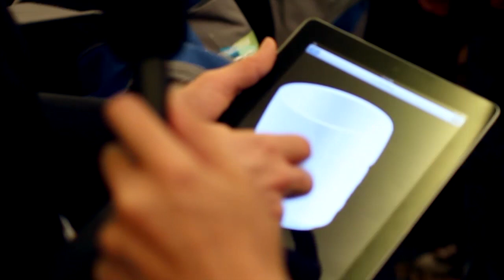2012 CES Unveiled 3D Printing with Sculpteo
For the most part, 3D printing has been positioned in the marketplace as a quick and affordable way to produce physical drafts of designs to see how they might look or feel in the real world. And there it has remained because there haven't been many applications to bring it into the mainstream.

Scuplteo is a company founded two years ago and showed off its offering at today's CES Unveiling. Sculpteo's offer is to take a customer's chosen image and integrate it into a household item that can be used or displayed, but not far removed from everyday use. The two examples we saw were a cup and a vase, both made of ceramic.

and